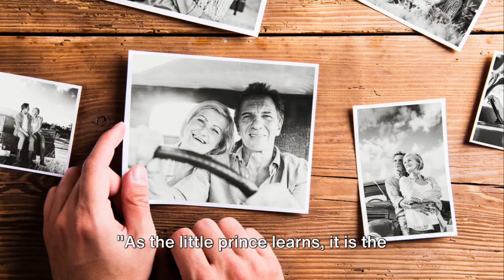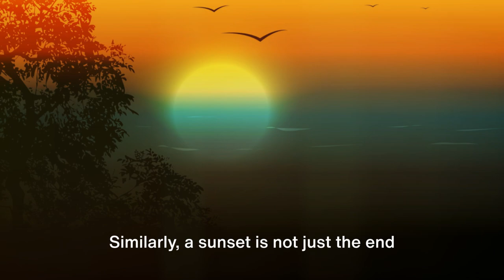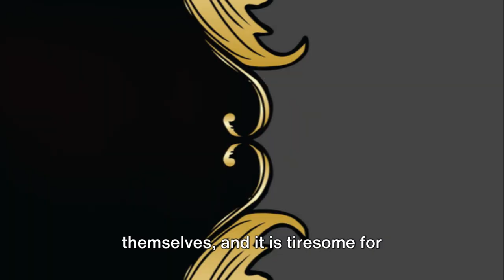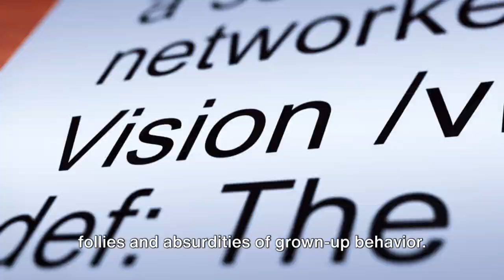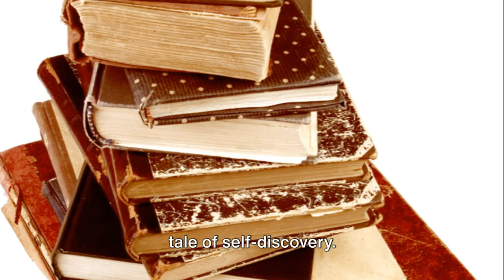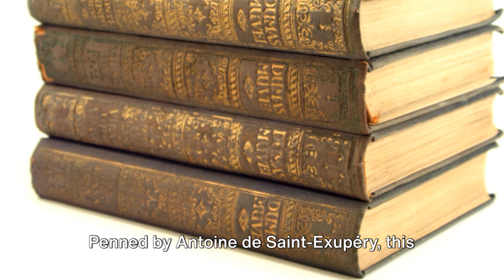How to Unlock the Secrets of 'The Little Prince': A Journey Through Timeless Wisdom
If you want to read a book 25 times in your life and find each time a different idea about love, friendship and respect, then you have ben arrived to the only one that have all that on one little book with a little prince in it!!! Welcome !!!
 In this captivating video, we unravel the mysteries and timeless wisdom hidden within the pages of "The Little Prince" by Antoine de Saint-Exupéry. Join us as we delve into the enchanting world of the little prince and explore the profound themes of love, friendship, and the human experience. Discover the secrets behind this beloved classic as we embark on a journey through imagination and reflection. Whether you're a longtime fan or new to the story, this video offers insights and inspiration that will leave you seeing the world with new eyes. Get ready to unlock the secrets of "The Little Prince" and embark on a journey of self-discovery and wonder.